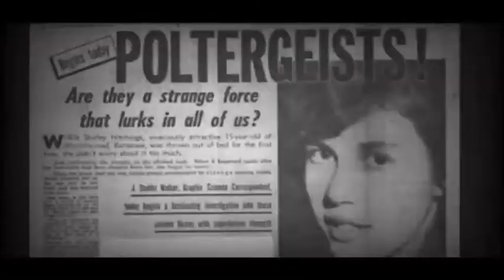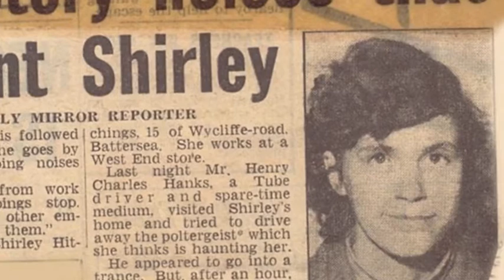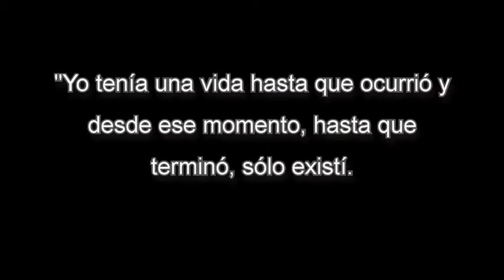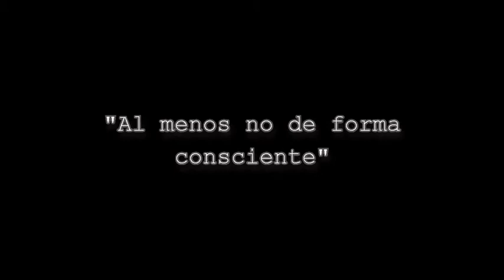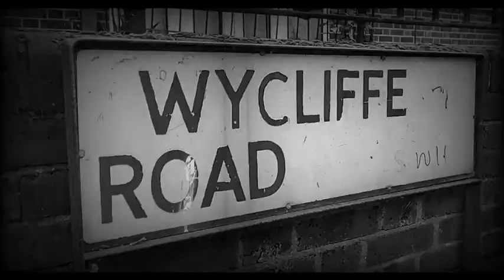El misterio del fantasma de Battersea, la aterradora aparición del Reino Unido😱👻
Todo empezó con una llave de plata que apareció sobre una cama en la casa de una familia cualquiera en un barrio cualquiera de Londres en 1956.

Fue en Battersea, un vecindario en el sur de la capital británica. El número 63 de Wycliffe Road fue el escenario de una de las historias de fantasmas más extrañas e inquietantes que se conozcan.

Se extendió por un período de 12 años y, en su apogeo, se convirtió en una importante noticia nacional, con titulares de periódicos sobre ruidos extraños, objetos voladores, exorcismos y comunicación fantasmal.

Fue tanto el alboroto que hubo intentos por contactar al poltergeist en la televisión en vivo en horario estelar e incluso fue discutido por el ministro del Interior en la Cámara de los Comunes, la cámara baja del Parlamento.

✅ Hola amigos espero les haya gustado este vídeo. Si es así

✅ Si has llegado hasta aquí formas parte del 1% de la gente que lee las descripciones de los videos de YouTube ¡¡Te felicito!! 😜 👍
Para hacérnoslo saber, déjanos en los comentarios un alienígena y un ojo, para que sepamos que eres una persona despierta con estos temas de nuestro canal.

✅ Vampire Policeman de Chris Zabriskie está sujeta a una licencia de Atribución 4.0 de Creative Commons.